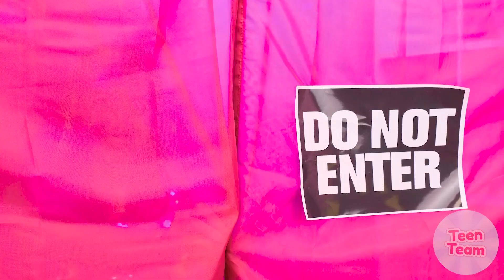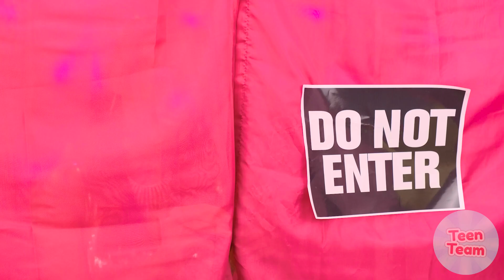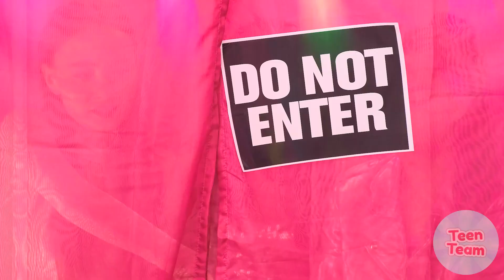Farben Mystery Box Challenge | Verrückte Challenge von TeenTeam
Welche Farbe gefällt dir am besten? Schauen Sie sich unsere neue, leuchtende Herausforderung an!